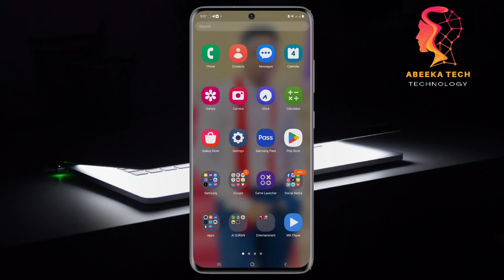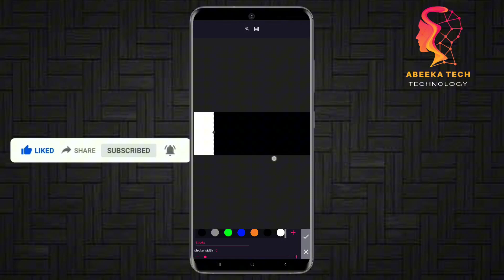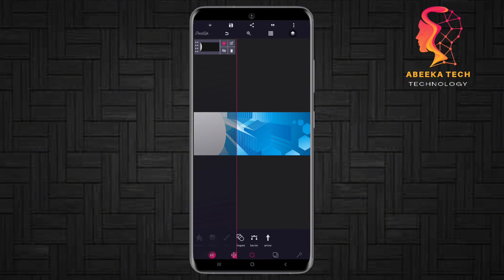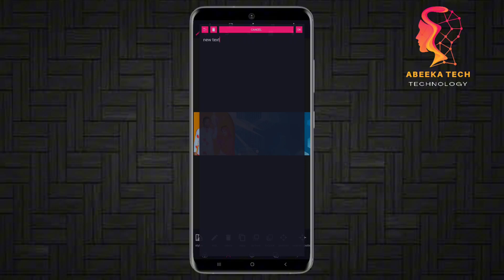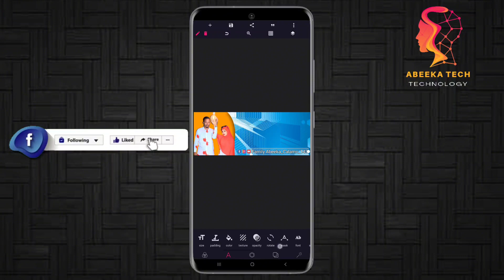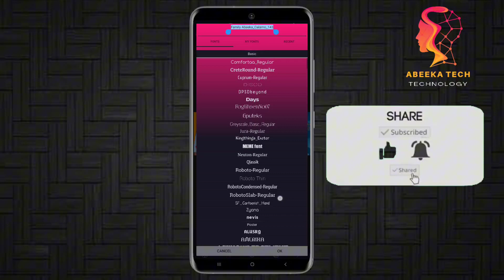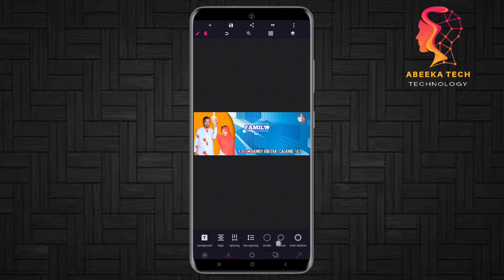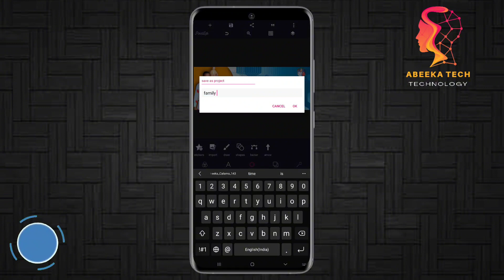SIDA LOO SAMEYO YOUTUBE BANNER DESIGN IN PIXELLAB | 2023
Hordhac Dhameystiran Mobile Graphics Design

Cashirka 1aad

Birthday Poster Mobile Graphics Design

Cashirka 2aad

Restaurant Food Poster Design Mobile Graphics Design

Cashirka 3aad

Eid Mubarak Poster Design Mobile Graphics Design

Cashirka 4aad

Mask & Blur Effect Mobile Graphics Design

Cashirka 5aad

Creative Business Agency Mobile Graphics Design

Cashirka 6aad

Social media poster design Mobile Graphic Design

⚠️ ⚠️ ⚠️ ⚠️ ⚠️ Digniin ka digtoonow inaad isticmaasho sawirada iyo muuqaalada aan abuuray ha isku isticmalin